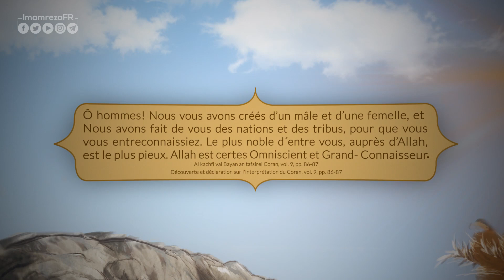UN HOMME NOIR SUR LE TOIT DE KA'BA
Journée Internationale pour l'élimination de la discrimination raciale raciale.

Un homme noir sur le toit de la Ka'ba

Les musulmans de La Mecque, à qui leurs maisons et leurs biens avaient été confisqués, se sont réfugiés à Médine, et après un certain temps, ils sont arrivés au pouvoir et sont revenus à La Mecque.

Les gens de Quraysh ont été bouleversés quand ils ont vu que le Prophète avait permis à une personne noire d'aller sur le toit de la Ka'ba et de prononcer l'appel à la prière.

L'un d'eux a dit: "Muhammad n'a-t-il pas trouvé quelqu'un d'autre que ce corbeau noir pour appeler à la prière?"

Un autre a dit: «Dieu merci, mon père n'est pas vivant pour voir cet homme noir sur le toit de la Kaaba».

C'est à ce moment que le verset 13 de la sourate LES CLOISONS a été révélé :

« Ô hommes! Nous vous avons créés d’un mâle et d’une femelle, et Nous avons fait de vous des nations et des tribus, pour que vous vous entreconnaissiez. Le plus noble d´entre vous, auprès d’Allah, est le plus pieux. Allah est certes Omniscient et Grand- Connaisseur. »

Al kachfi val Bayan an tafsirel Coran, vol. 9, pp. 86-87

Découverte et déclaration sur l'interprétation du Coran, vol. 9, pp. 86-87